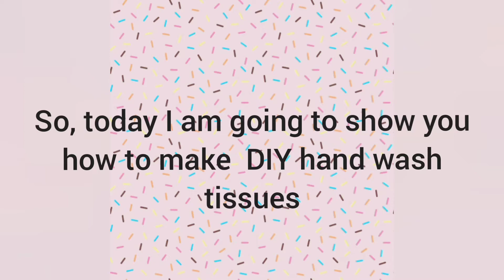how to make DIY hand wash tissues 😃🤩